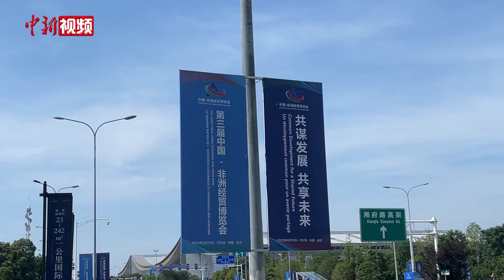外国嘉宾共话中非经贸合作新篇章：共谋发展 共享未来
6月29日，第三届中国—非洲经贸博览会暨中非经贸合作论坛在湖南长沙开幕。本届博览会以“共谋发展、共享未来”为主题。贝宁、刚果（金）、马达加斯加、马拉维、摩洛哥、莫桑比克、尼日利亚、赞比亚等8个非洲国家担任主宾国，山东省、湖北省担任主题省。